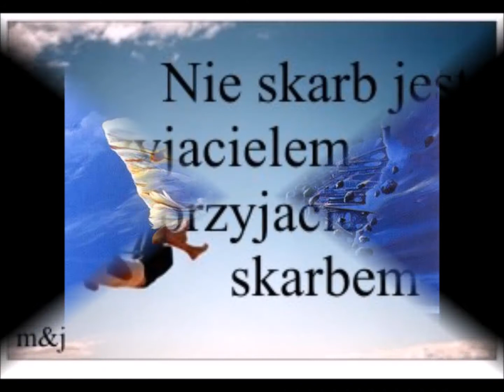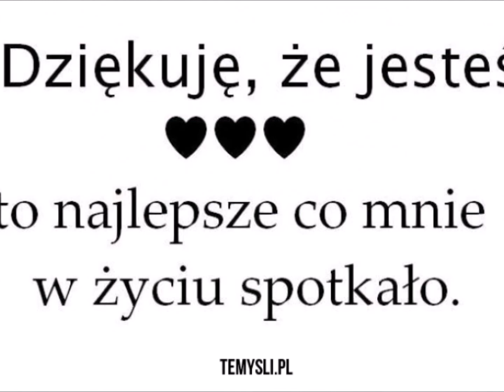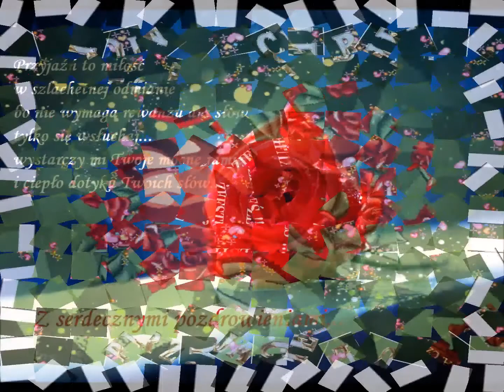♥ ☺ ♥ Jerzy Gralak ♥ Dziękuję Że Jesteś Przyjacielu ♥ ☺ ♥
Pozytywna energia i ciepłe myśli dla Ciebie !!!